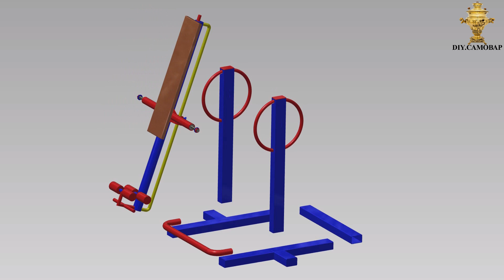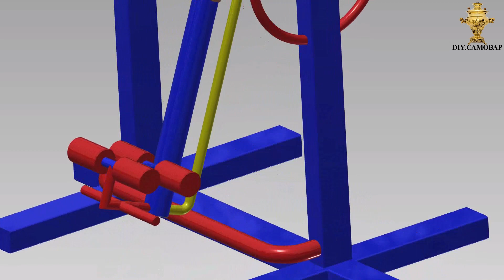Анимация 3D в Autodesk Inventor, генератор рам: инверсионный стол.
Работы в Autodesk Inventor, всё то, что не вошло в ролик сопровождающий чертежи.